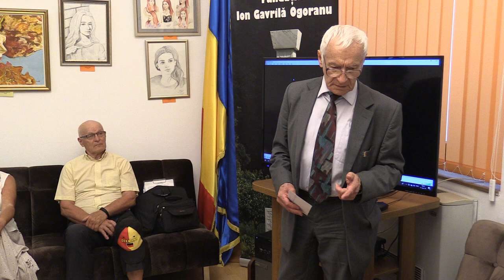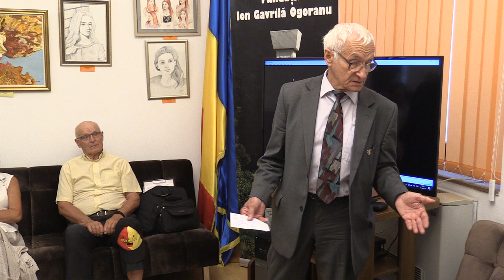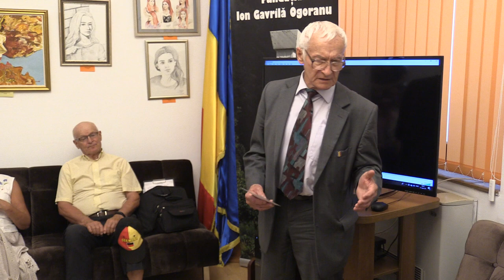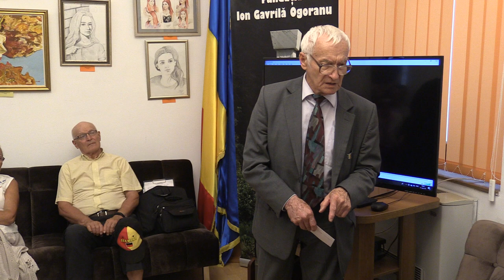(05) Octav Bjoza: In memoriam. Constantin Iulian, 7 ani (2019.06.11 Centrul Cultural Mihai Eminescu)